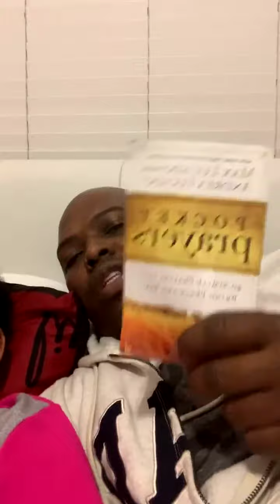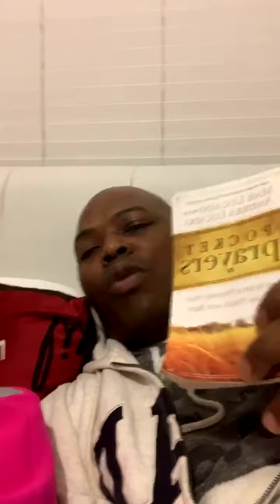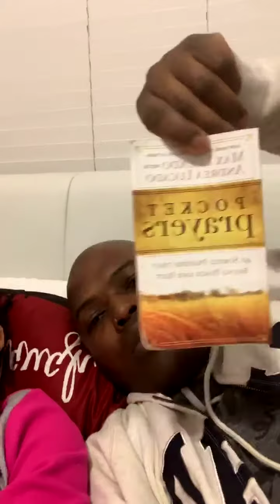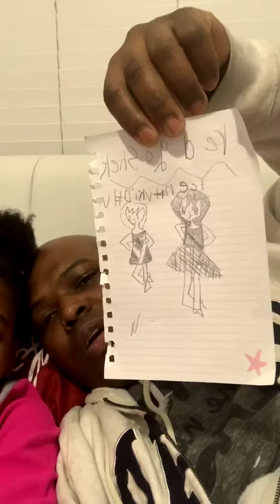Daddy/Daughter Q&A “Night Time Routine”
We have been getting different questions from followers. We decided to go live in FB and share what we do at night time before bed.Feel free today share